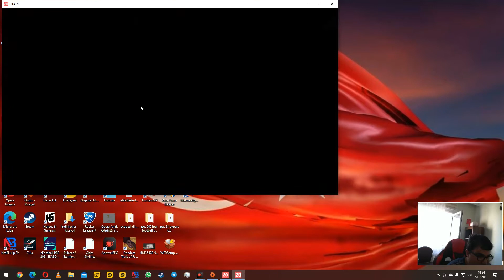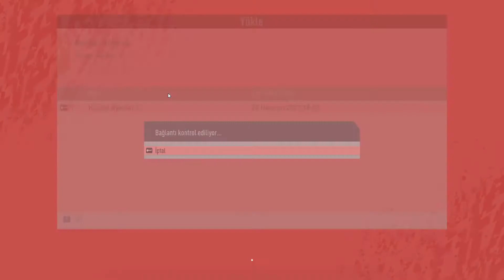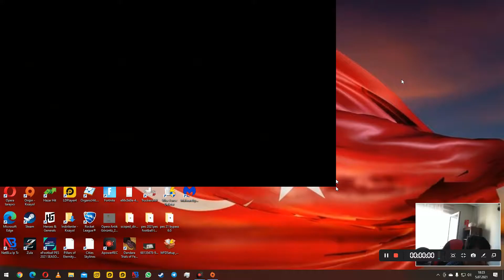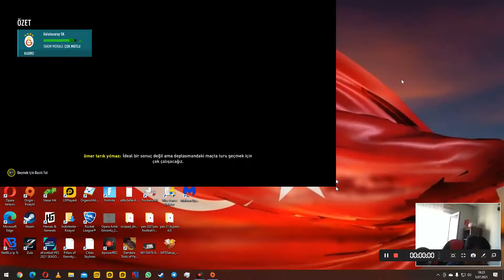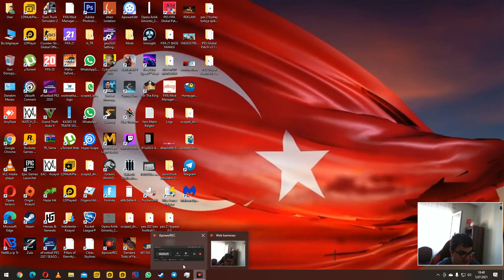05.07.2021 FIFA 20 KARİYER LİGİ GALATASARAY YENİBÖLÜM